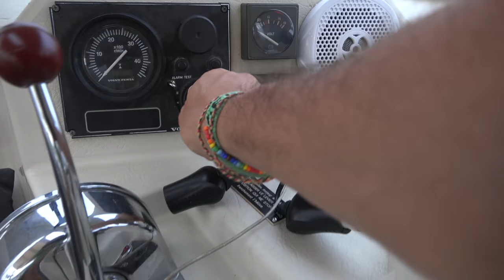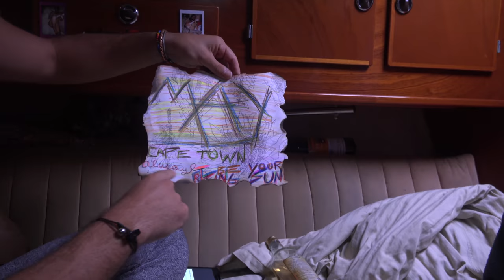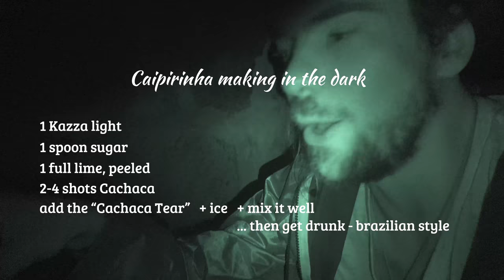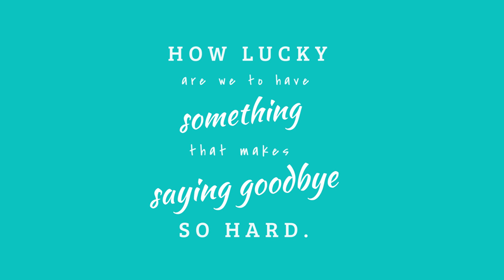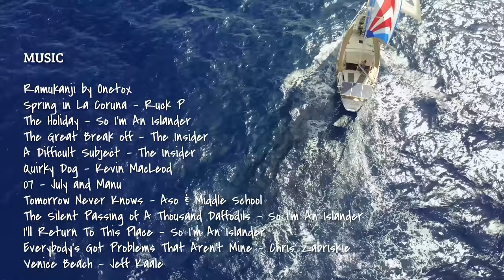Lizbeth's last day on Delos!….for now! - Sailing Vessel Delos Ep. 173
Lisa did an incredible job putting together this beautiful and a bit sad episode! The time has come for Lizbeth to say goodbye to Delos and start her new adventure in France. But before she leaves we have a great last Delos party as a family of six! Loads of laughs, Caipirinhas, singing and some naked swimming in the dark. Then it was time to say the sad goodbye :( Wow Liz it has been a fantastic 6 month, 5000NM and 5 counties together! We Love you!!

Much Love to you all from Kazza and the Crew

This is our story, about sailing around the world. It is a story about sailing and travel and adventure. But it's also a story about meeting amazing people and making life long friends. It's a story of people living their lives in an alternate way, in close connection with the beautiful people and amazing planet that we call home. Our experience has affected us so profoundly we want to share it, hoping that others may find inspiration to follow their dreams and do what they love.

Send Us Love We LOVE sailing, we LOVE traveling, and we LOVE making videos about it! We're only half-way around the world, so there's plenty more to see! Your support will fund better camera gear, internet to upload videos, and of course creative lubricants to smooth the editing process :)

Peace and love from Delos!  Brian, Karin, Brady, and Alex

Beatz!
00:19 Ramukanji (Remix) - Onetox
01:06 Music by Chillhop: (Ruck P - Spring in La Coruña): P)Listed on Spotify
04:18 The Holiday - So I'm An Islander
05:52The Great Break off – The Insider
07:46 A Difficult Subject - The Insider
08:33 Quirky Dog - Kevin MacLeod
12:43 07 - July and Manu ( Music by Chillhop: (Aso & Middle School - Tomorrow Never Knows): & Middle School)Listed on Spotify
14:39 - Aso - Tomorrow Never Knows
16:42 The Silent Passing of A Thousand Daffodils - So I'm An Islander
19:13 I’ll Return To This Place - So I'm An Islander
22:20 Everybody’s Got Problems That Aren't Mine - Chris Zabriskie
26:11 Venice Beach – Jeff Kaale